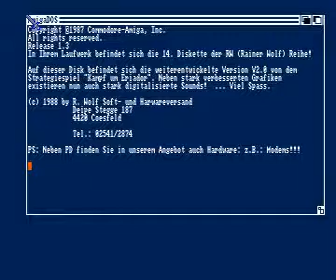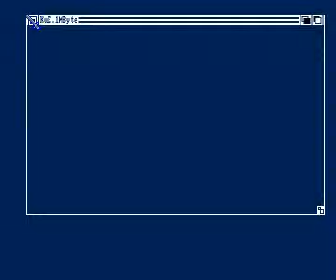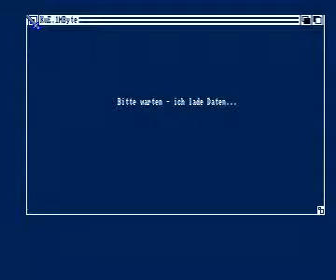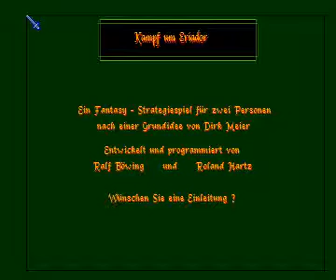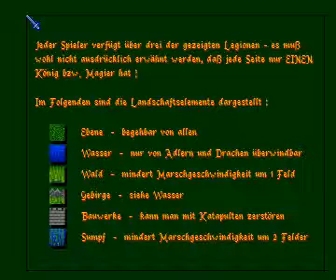kampf um eriador title screen for Amiga